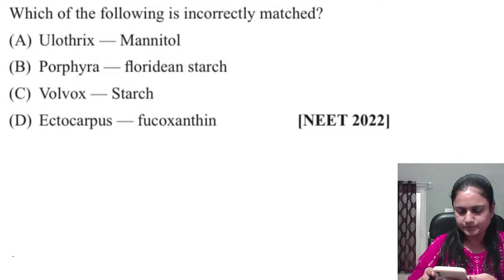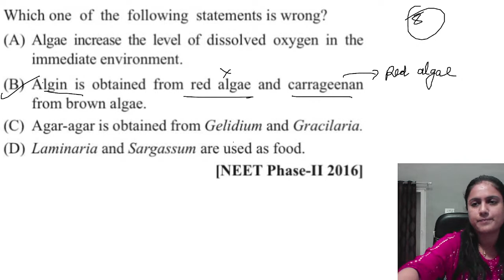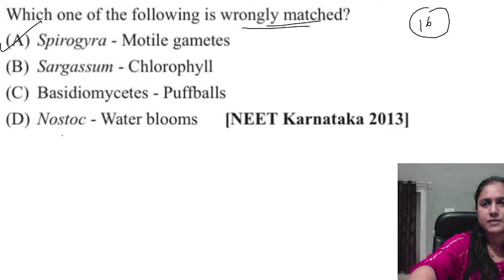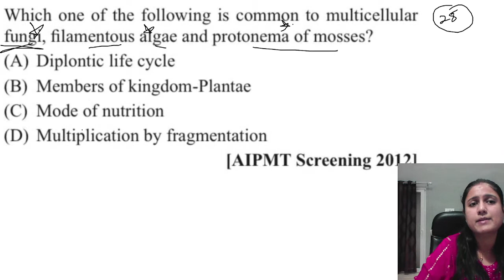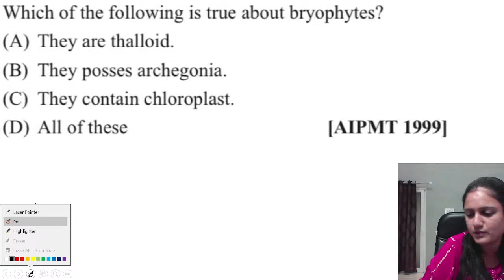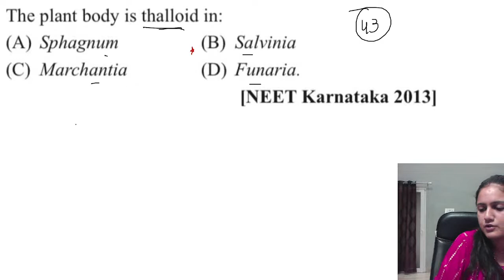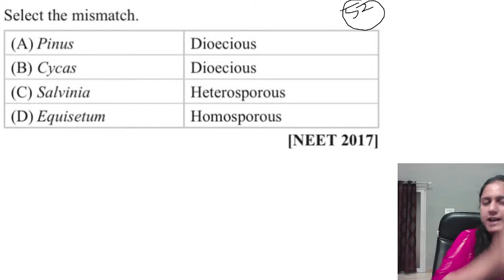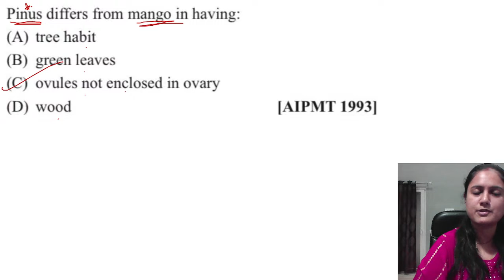Plant Kingdom | NEET PYQS 2023 | Must Do Questions | Gravity Circle | neet pyq biology chapter wise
Plant Kingdom | NEET PYQS | Must Do Questions NEET 2023 | NEET Biology | Gravity Circle

MISSION NEET 2023 | The Living World | One Shot Revision by Amrita Mam
In this series Amrita Rawal Mam (ex AAKASH Faculty, ex Unacademy NEET Educator & An IITian) will guide you through all the chapters and questions of Biology For NEET 2023.

Official Telegram Channel : GRAVITY CIRCLE OFFICIALS (for notes, sample papers, pyqs, mock test papers etc)

Gravity Circle The Best Channel For Boards JEE NEET Chemistry

NEET
NEET 2023
NEET Biology
How To Score 360/360 In Biology In NEET
How To Score 360/360 In Biology
NEET preparation
NEET
Biology NEET Preparation Strategy
living world one shot
The living world one shot
one shot revision series
one shot biology
one shot revision series neet
one shot neet biology
biology one shot
crash course neet biology
neet biology crash course
neet biology online
one shot revision by
Biology By Amrita Mam
GRAVITY CIRCLE